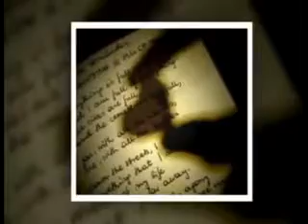BANDA 007 GALERA GDM